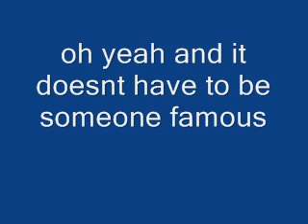whos your favorite youtube comedian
vote by commenting below